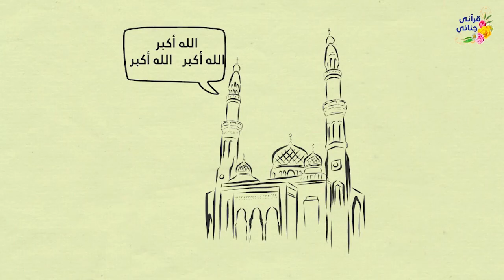ماهو الوقت الصحيح لصلاة الوتر ؟؟